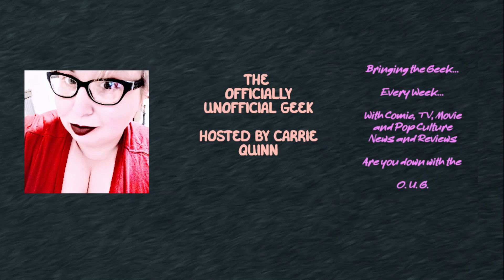What's Happening Wednesday- Genre Busting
Hey All!

We all have our comfort zones in the way we consume pop culture.  Certain genres or categories usually get our attention more than others; and at times some genres or labels get our ire as well.

Often times we think we dislike something without really having much to base that dislike except for something having a label or being from a genre that we usually don't like for the most part.

Last week we talked about the movie "Dirty Dancing", and how after years of avoiding it, Joe finally watched it all the way through and surprisingly even enjoyed it.  It made me wonder if we could nudge him outside of his comfort zone again with similar results.

So, I picked a movie that upon watching the trailer online, he was sure he would hate to see what would happen.  Would he like it, or as predicted by him, hate it.

As a result, we are going to be doing a little experiment, and even I am going to be tested over the next few weeks.  Can we both step out of our comfort zones and find something new, and maybe even learn something about ourselves in the process.

For now, join us as we talk about Joe's experience watching Disney's "Prom", and find out; did he hate it or not.